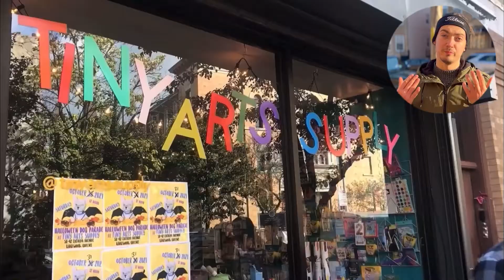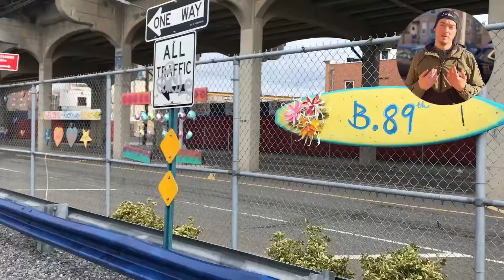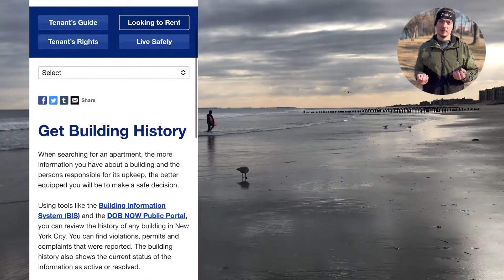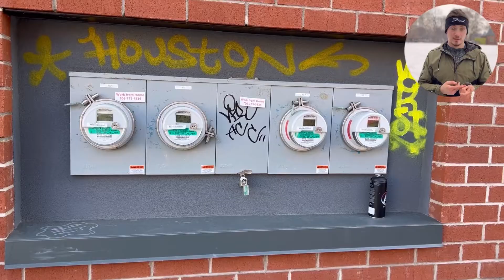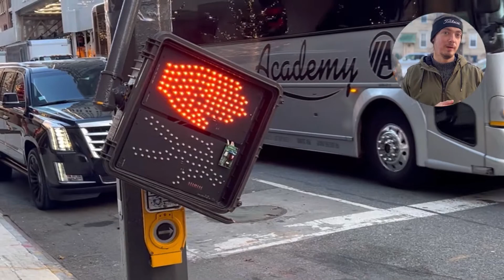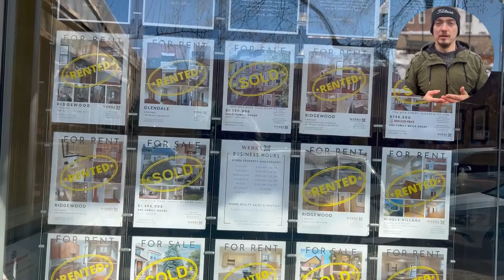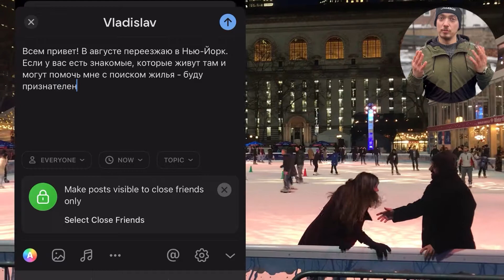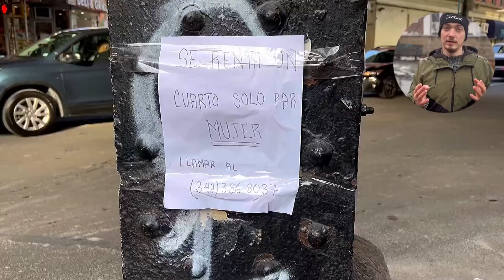Как снять жилье в Нью-Йорке в 2023 году. Самое подробное видео.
Всем привет! Вы на канале Freaking New York! С вами Влад и здесь я рассказываю про все самое прикольное, забавное удивительное и секретное в Нью-Йорке.

Тема сегодняшнего ролика - поиск жилья в этом замечательном городе. В этом видео я поделюсь с вами всей информацией, которую мне удалось собрать в ходе моего исследования. Изучив более, чем 30 различных источников на разных языках и добавив опыт моих коллег, а также мой собственный - нам удалось подготовить наилучший материал для вас, в котором отражены абсолютно все нюансы поиска жилья в Нью-Йорке.

Для вашего удобства навигации по видео, чуть ниже будут временные коды с подсказками, но наша рекомендация - посмотреть видео полностью, так как оно содержит массу полезной информации, которая может быть актуальна не только для Нью-Йорка, но и для других городов. Для простоты восприятия в видео был добавлен видеоряд повседневной Нью-Йоркской жизни.

00:00 - Вступление
00:52 - Чему изначально посвящалось видео и как мы пришли к этой идее?
01:53 - ОБЩАЯ ИНФОРМАЦИЯ
01:55 - Как определеятся цена аренды?
02:44 - Что еще влияет на стоимость?
03:28 - Ответьте на этот вопрос, чтоб упростить поиски
04:28 - Как понять какой район подходит больше и почему не нужно заселяться в первый возможный вариант?
05:11 - На что стоит обратить внимание при заселении?
05:38 - Почему важно поговорить со съезжающими людьми?
05:49 - Самостоятельное изучение наличия проблем у дома с помощью государственных ресурсов
06:25 - Совет тем, у кого Английский не родной язык
06:48 - ТРУДНОСТИ И ПОДВОДНЫЕ КАМНИ
06:51 - Почему Арендодатели не любят приезжих?
07:45 - На что влияет кредитная история?
07:58 - Обходные пути
08:11 - Сколько надо зарабатывать, чтобы снять жилье?
08:37 - Спонсор и его доход, чтоб арендовать жилье
08:58 - Вторая причина почему вам может быть трудно снять жилье
09:32 - Про мошенничество
09:56 - Личный опыт с известным сервисом
10:25 - Вывод и несколько советов
11:42 - СТРАХОВОЙ ДОГОВОР И ДЕПОЗИТ
11:44 - Что такое страховой депозит и как он работает?
12:29 - Немного про договор, кто ставит подписи и получает копии?
12:53 - О важности чтения договора
13:23 - Основные положения
13:46 - Политика и условия продления арендного соглашения
14:29 - Коммунальные услуги и интернет
14:52 - Страховка
15:09 - Питомцы
16:14 - Кондиционеры
16:49 - Внешнее пространство
17:23 - Соседи и посетители
18:10 - Ремонт и инновации
18:55 - Ограничения по шуму
19:19 - Показ жилья потенциальным арендаторам
20:13 - Мебель
20:35 - ГДЕ ИСКАТЬ?
20:38 - Про управляющие компании
20:55 - Как сэкономить?
21:18 - Кому может быть полезен риэлтор и как его искать?
21:46 - Эксклюзивные агенты
22:09 - Правильный агент для арендатора
22:27 - Аренда жилья без агенства и риэлтора
22:34 - Нетворкинг
22:54 - Поиск через социальные сети и способы как
24:06 - Социальные сети не помогли, что делать?
24:44 - Что делать если вы уже в Нью-Йорке и жилья до сих пор нет?
25:01 - Хитрые объявления
25:17 - Крайние меры
25:45 - Заключительное слово
26:12 - Финальная заставка. Танец на Times Square

Спасибо, всем, кто поддерживает. Я ценю это 🙏🏼